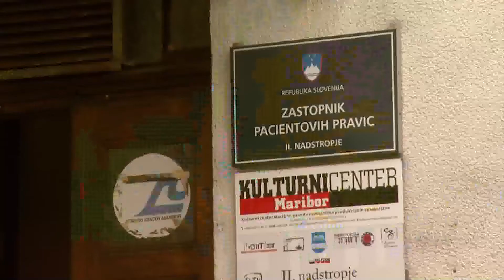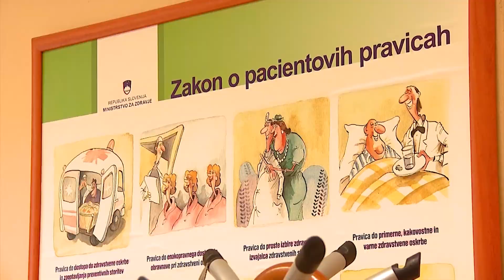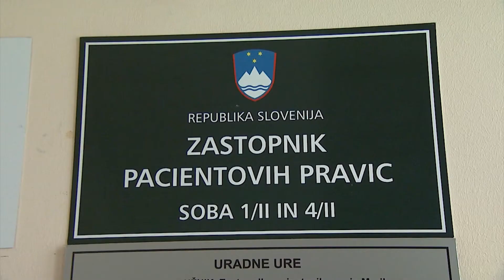USODNE ZDRAVNIŠKE NAPAKE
V Sloveniji pravih raziskav o tem, koliko zdravniških napak se zgodi letno, še niso izvedli. Toda če prenesemo podatke, ki so jih zbrali v primerljivo razviti državi, naj bi zaradi zdravniških napak vsako leto umrlo okrog tisoč ljudi. To je le statistika, v ozadju katere pa so zgodbe ljudi, žrtev teh napak. Redko se zgodi, da zdravniki prevzamejo odgovornost, in malo je izvensodnih poravnav. Oškodovanci in svojci morajo odškodnino terjati na sodiščih.